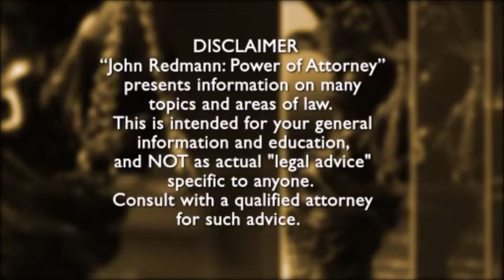Civil Court Forum with Lloyd Medley & Nakisha Ervin-Knott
Judge Lloyd Medley is the incumbent of Division D at Orleans Civil District Court, and on November 4, 2014 he is challenged by attorney Nakisha Ervin-Knott in an election for the seat. Judge Medley and Ms. Ervin-Knott join the Louisiana law talk show "John Redmann: Power of Attorney" for a conversation about the issues and their individual ideas about the law, justice, and the future of the Court. Get more helpful law info and watch past episodes of the show at JohnRedmannPOA.com.